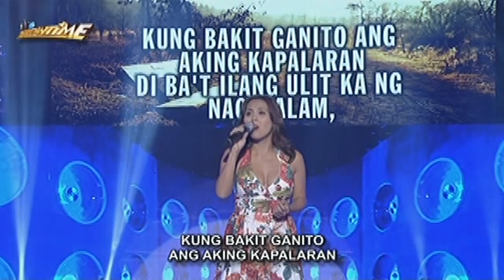It's Showtime Singing Mo To: Rachel Alejandro sings "Nakapagtataka"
Rachel Alejandro sings Spongecola's hit song, "Nakapagtataka" in Singing Mo To.